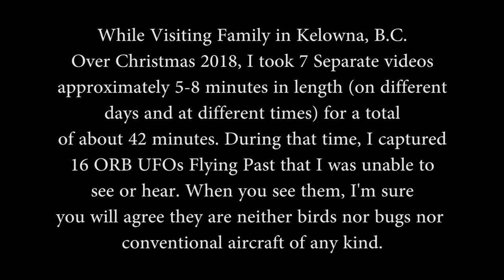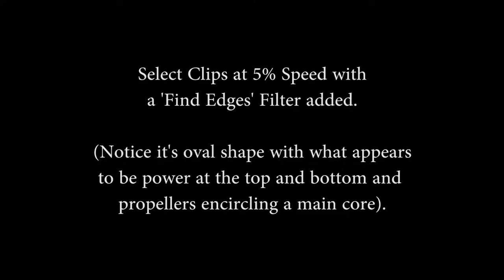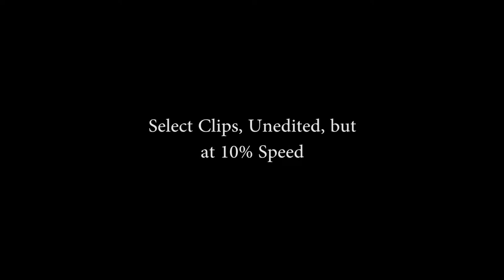Sky Fishing Catch Dec., 2018 in Kelowna, B.C. P900 (16 UFOs in 40 min!)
You gotta see it to believe it...